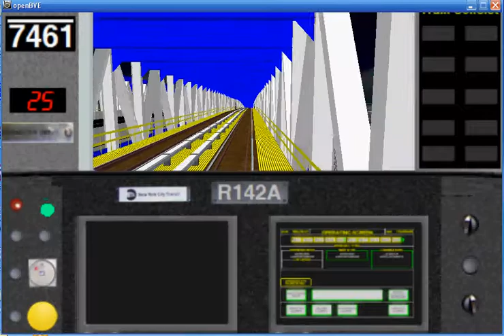OpenBVE Q Train